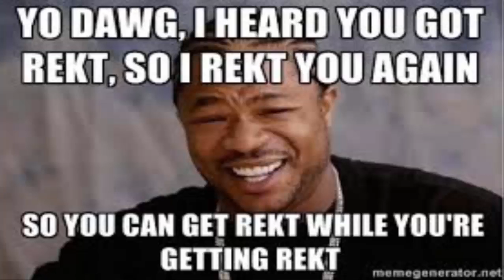Pokemon Glazed Hot Sauce-Locke Part 1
Every time a pokemon faints, well, you can guess.